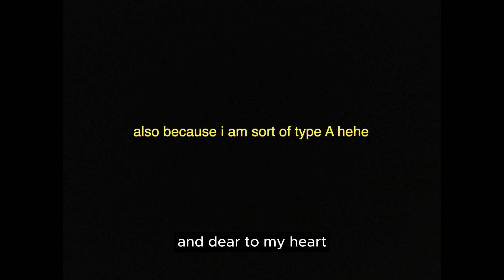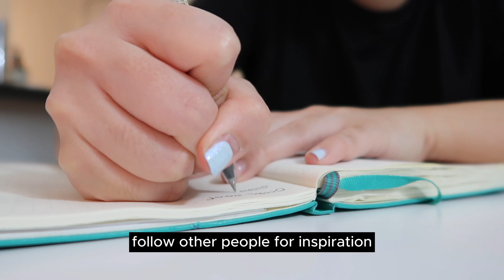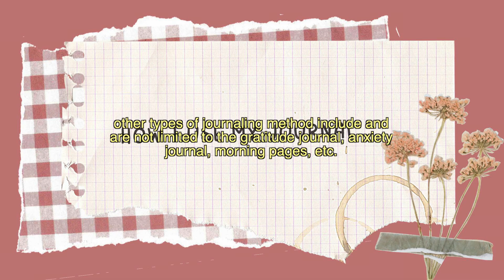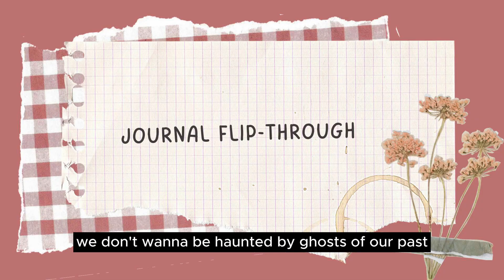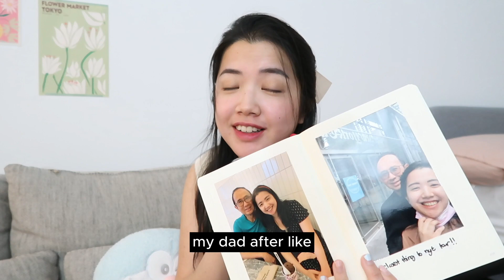the only guide you need to journal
hello! welcome back to another journal-ing video. here is the ultimate guide to how i managed to journal and stay consistent for 10 plus years. i wouldn't be the person i am today if it weren't for journal-ing, so i definitely recommend it :) i know it can be daunting to start and it is tempting to give up so but a few mind set shifts can go a long way in helping you in your journal-ing journey!

[book mentioned]
Finding Your Own North Star by Martha Beck

​⁠​⁠ what i learned from 10 years of journaling: the story of the story of my life

[about]
jakarta girl in nyc trying to adult. i love to reflect on my feelings & buy lots of clothes

649

[chapter]
00:00 trailer
00:46 how long i have been journaling
01:12 how to journal consistently
01:33 benefits of journal-ing
02:00 your journal does not have to be aesthetic
02:44 paperback vs digital vs voice notes
03:08 my biggest struggle when i started journal-ing
03:48 different types of journal-ing method
04:17 how i personally journal
04:56 why/how to journal consistently
05:56 how to find journal prompts
07:19 journal flip through
07:50 journal from 2020
09:51 journal from 2021
11:53 key takeaways